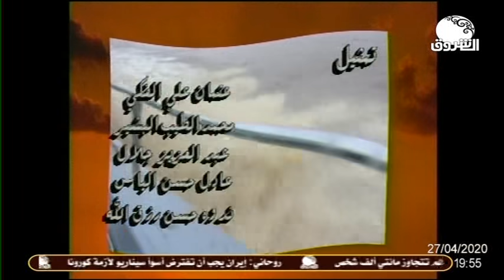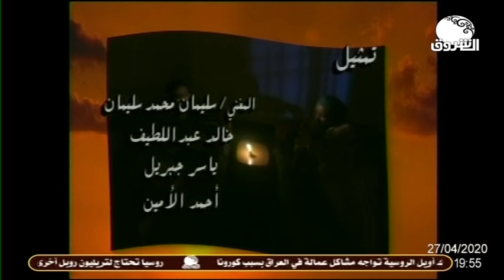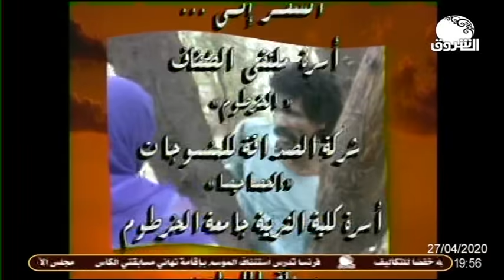مسلسل أقمار الضواحي ــ الحلقة 3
الشروق_ الفضائية
Ashorooq Tv
ـــــــــــــــــــــــــــــــــــــــــــــــــــــــــــــ